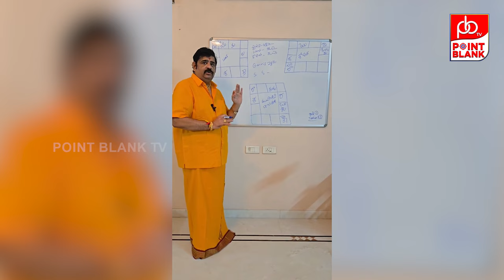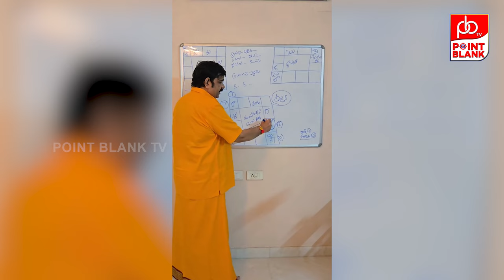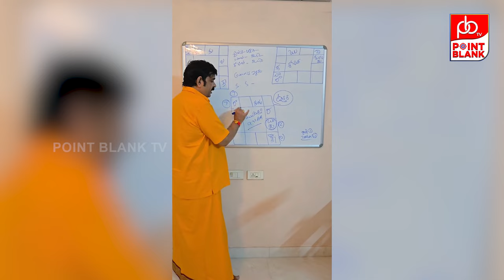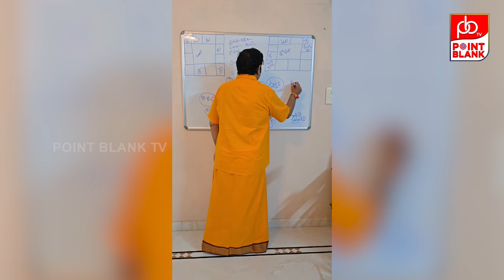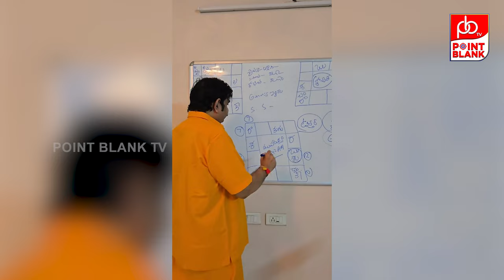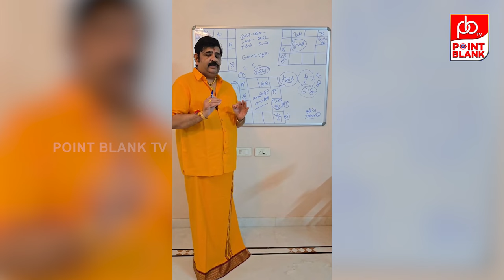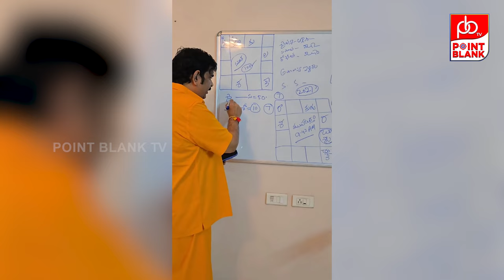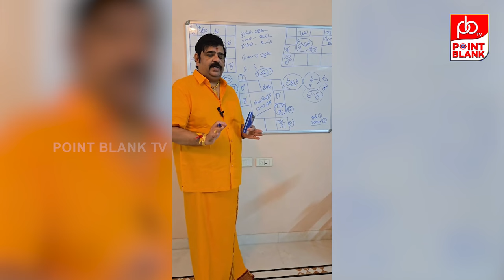రాసిపెట్టుకోండి..| Venu Swamy Reveals Shocking Facts On Naga Chaitanya & Sobhita Future || PB TV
రాసిపెట్టుకోండి..| Venu Swamy Reveals Shocking Facts On Naga Chaitanya & Sobhita Future || Point Blank TV